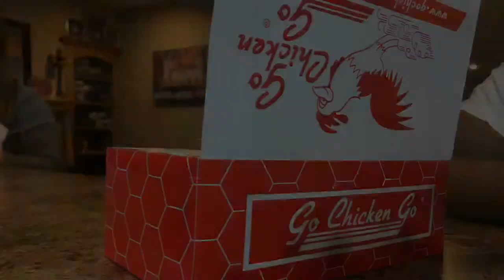Ride along with June 🔌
Me and the bro (IG:@dreamchaser_785) take a lil road to go see our barber for a much needed haircut cut. And I just got the random idea to just try and make a lil video out of it.

Barber: IG:@juice_jackson8